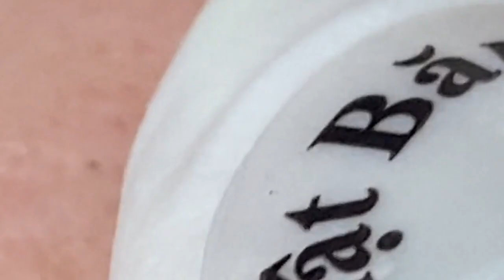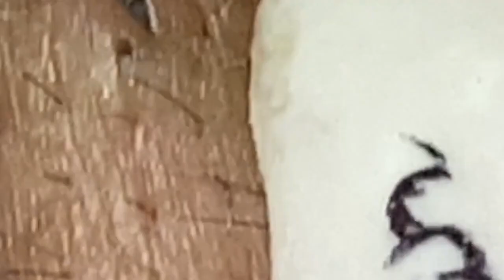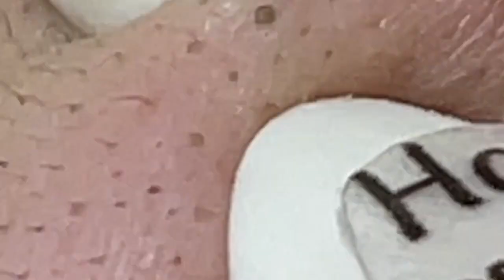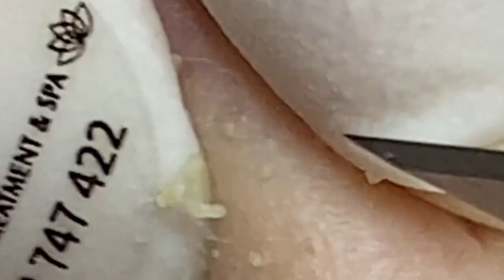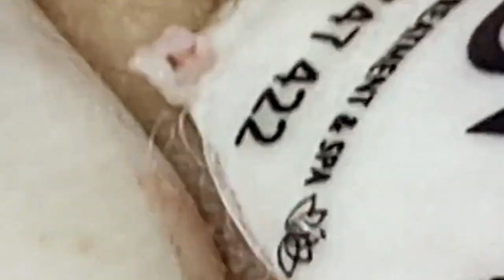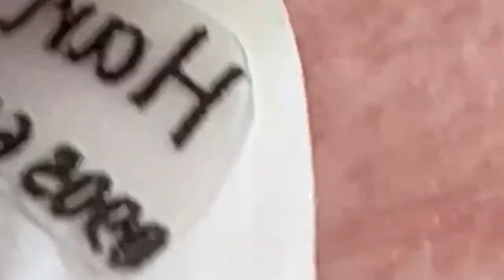العناية بالبشرة الفاخرة اليومية للوجه مع وكالة ناسا NASA 9464